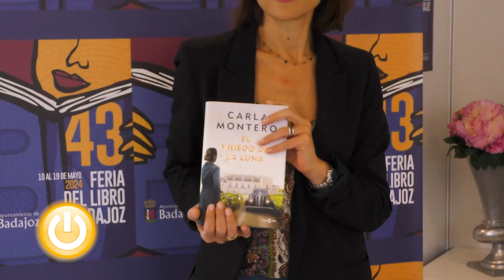Entrevista a Carla Montero - Feria del Libro de Badajoz 2024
Entrevista realizada durante la firma de libros de autores de la 43ª Feria del Libro de Badajoz.